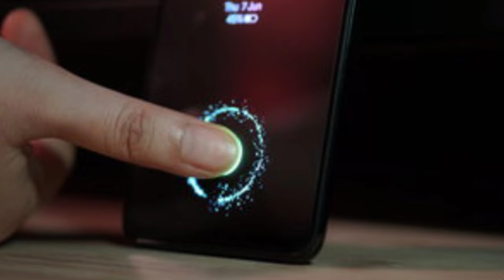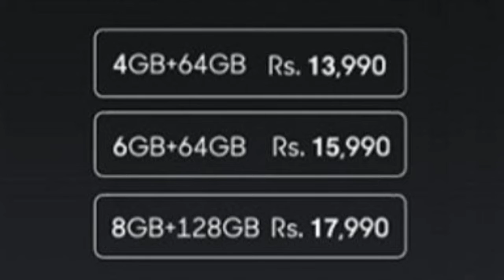Realme 5 pro | realme 5 pro review | realme 5pro unboxing | Best smart phones under 15,000